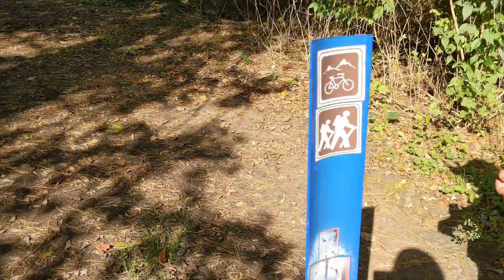Hiking Nature Walk in Rock Cut State Park 😊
Noor planned this hiking trip as well as her wardrobe. she wanted to wear this dress with her hair down so both the hair and the dress could blow in the wind 😂 her words not mine!